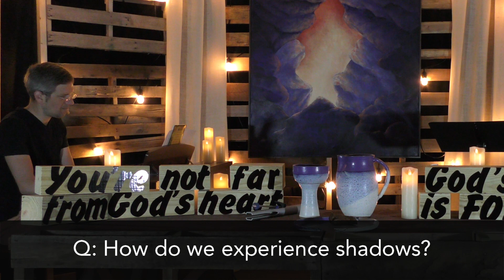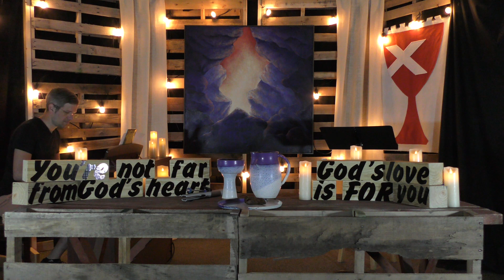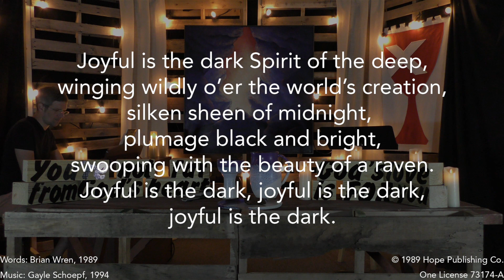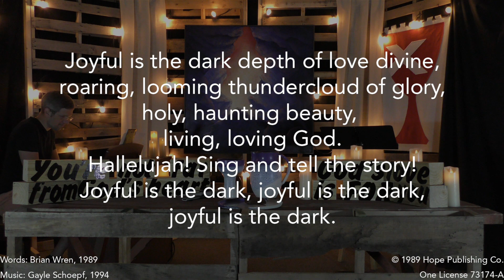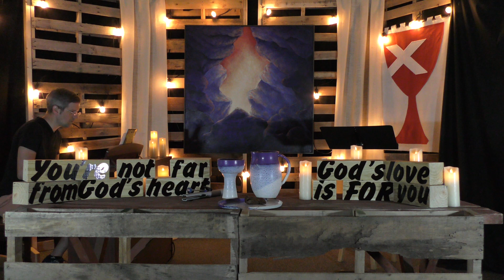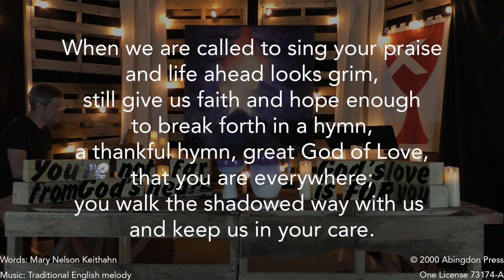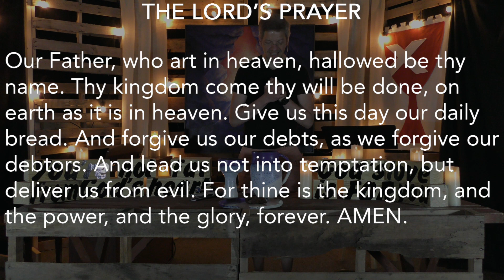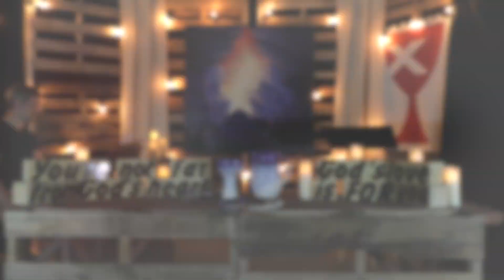Wednesday, May 18, 2022: theAlternative; Acts 5:12-16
The people of Washington Avenue Christian Church (Disciples of Christ) gather virtually for "theAlternative" on Wednesday, May 18, 2022. We use the Acts 5:12-16 lection for the Fifth Sunday of Easter Wednesday, Year W, from A Women's Lectionary for the Whole Church. Mr. Evan Collins is the Director of Worship and the Arts, and the Rev. Nathan A. Russell is the Senior Pastor and an ordained minister in the Christian Church (Disciples of Christ).